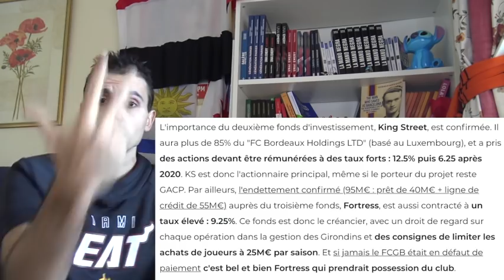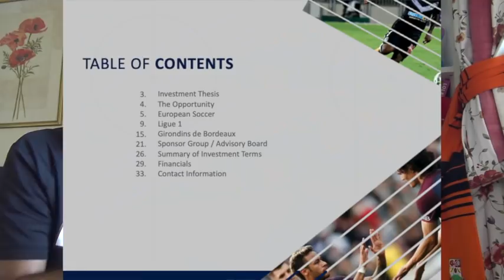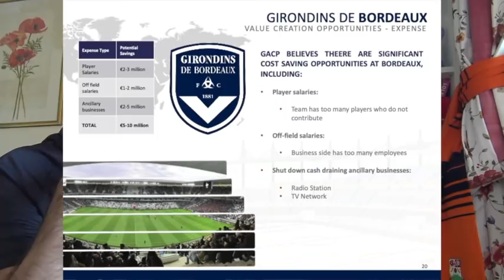Girondins de Bordeaux : quel panier de crabes !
En conflit larvé depuis des mois, la direction bordelaise est morcelée entre divers courants et intérêts.

D'une part, GACP de Joseph DaGrosa et Hugo Varela, les initiateurs du projet. De l'autre, King Street, le principal actionnaire. Avec au milieu une crise entre les ultras et certains dirigeants (Frédéric Longuépée et Anthony Thiodet), des dettes faramineuses et un train de vie surréaliste pour certains ayant pris les Girondins comme une vache à lait...